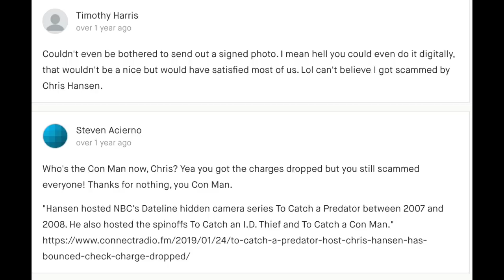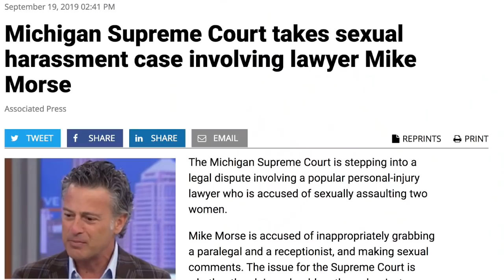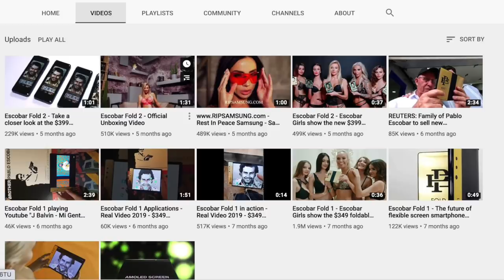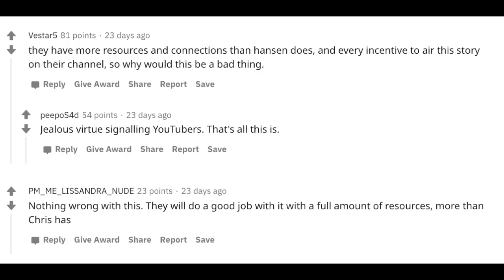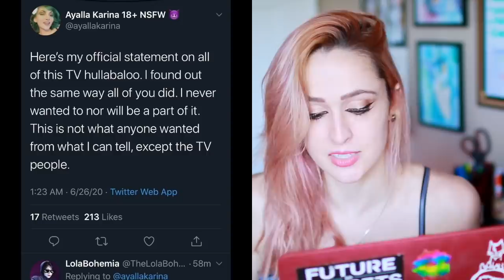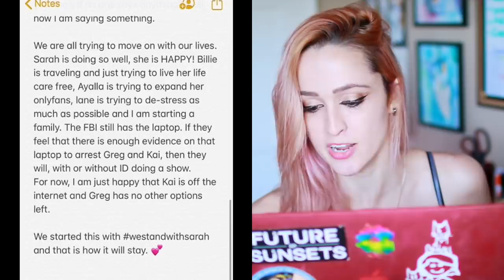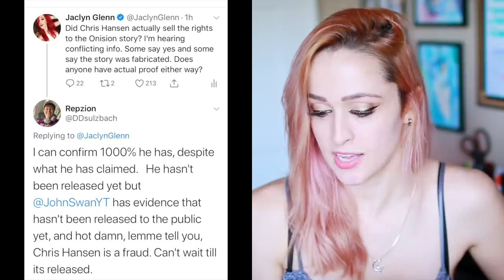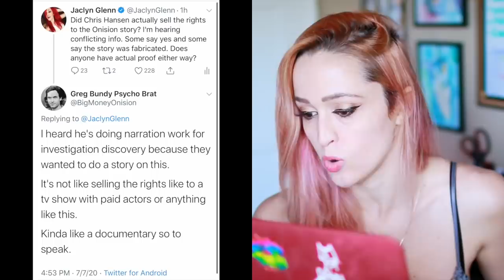Chris Hansen Ruined the Onision Investigation & THEN SOLD IT?!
Chris Hansen has allegedly been working with Investigation Discovery on the "Onision Story". He's been sketchy (to say the least) in an effort to make dat $$$ and several victims are worried about their personal stories going to TV. *some exclusions apply*